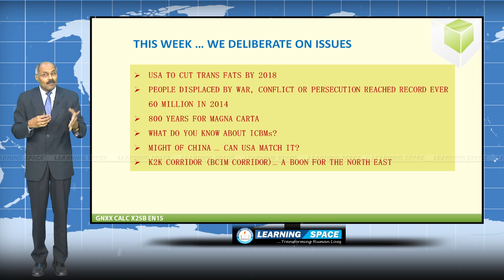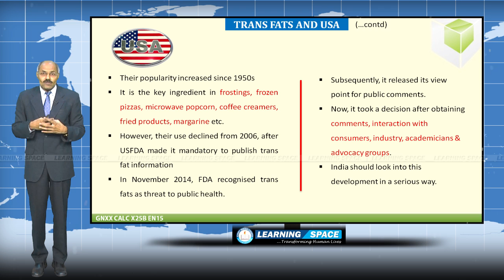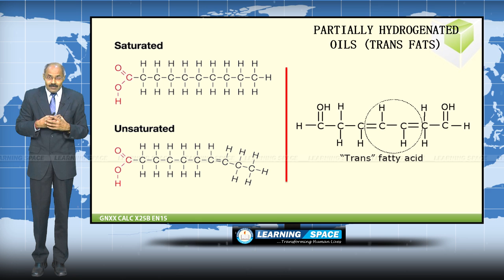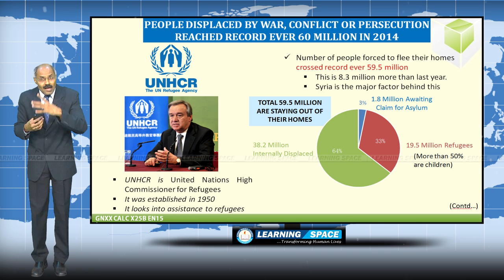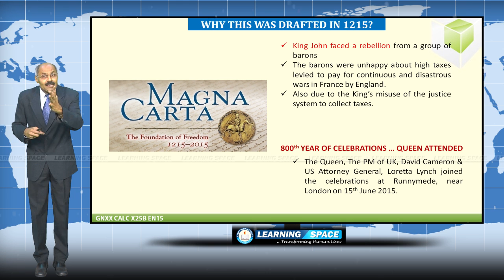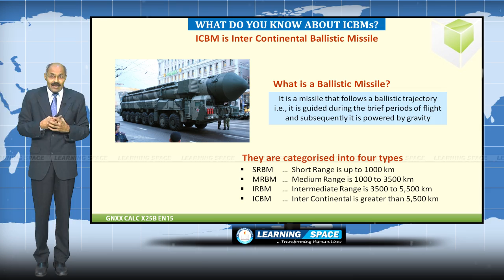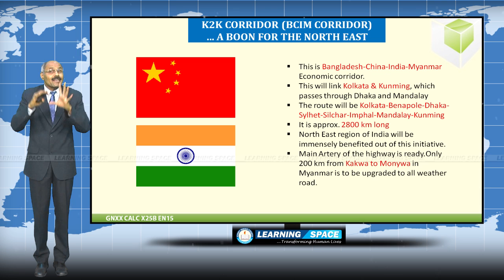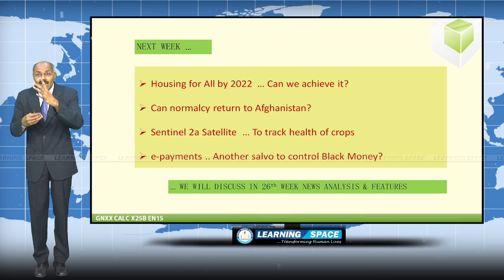Current Affairs News Analysis & Features 25th Week ( 15th Jun to 21th Jun ) of 2015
"in-depth analysis of important events" in a  News Analysis & Features format and "other events" in a Question and Answer format.
Hence, every week Current Affairs will have three modules.

This video is the “News Analysis & Features”  for the period of 15th Jun to 21th Jun of 2015.